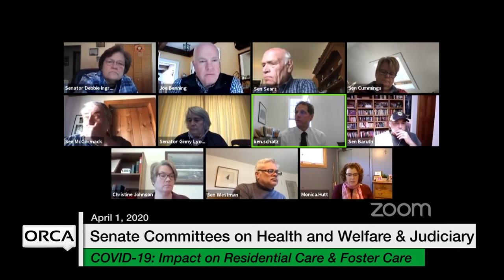Vermont State House - Woodside, COVID-19: Impact on Residential Care and Foster Care 4/1/2020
Vermont State House - Temporary Closing of Woodside, COVID-19 Response: Impact on Residential Care and Foster Care 4/1/2020